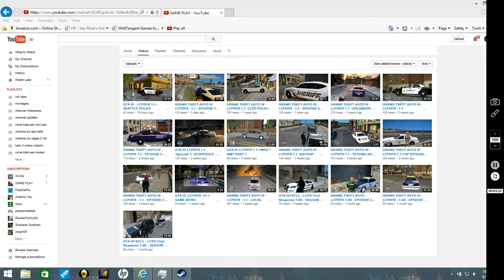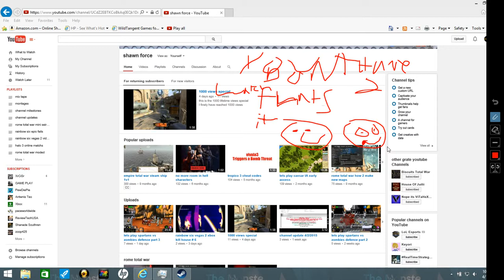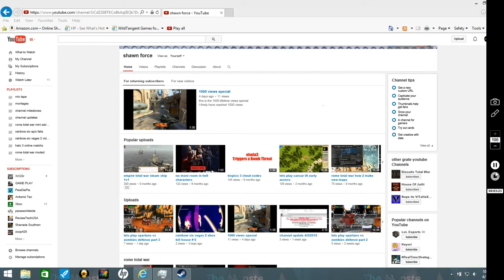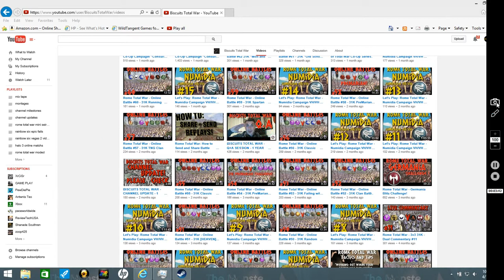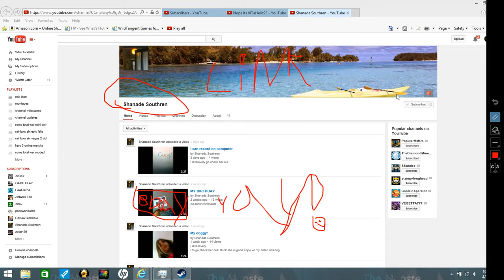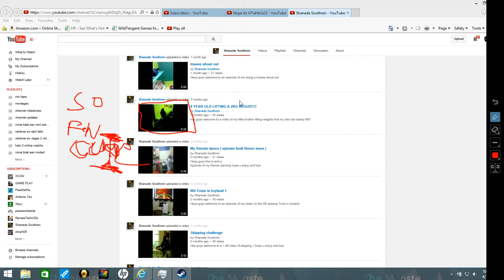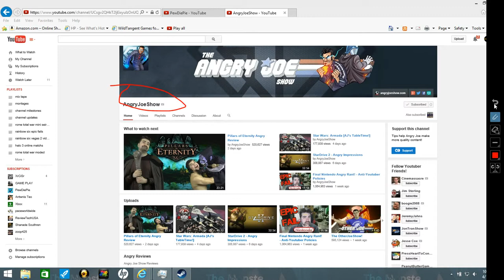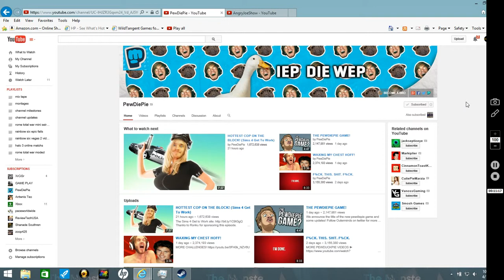channel update/shout outs 4/13/2015